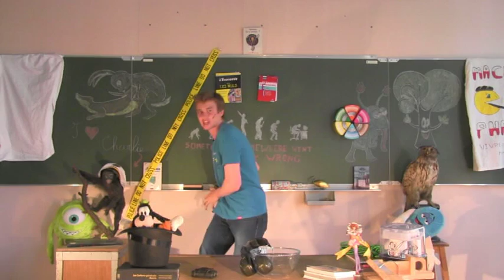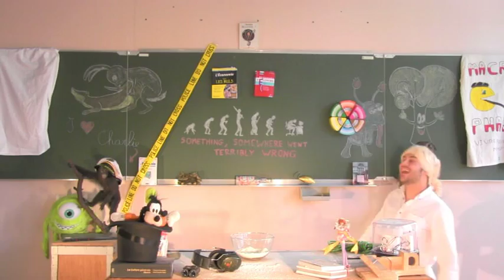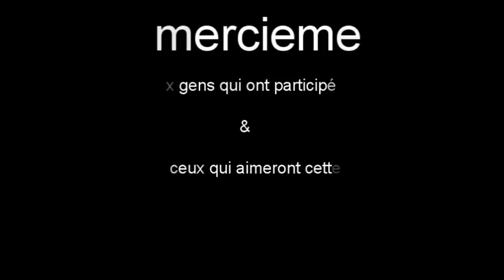film présentation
voici la première vidéo des tutos qui malheureusement n'a pas était validé pas la faculté.
mais pour votre plaisir nous vous la partageons avec plaisir